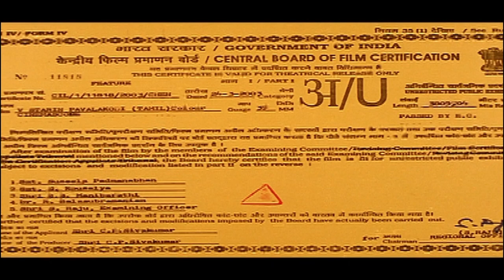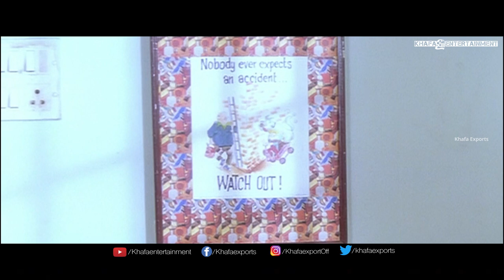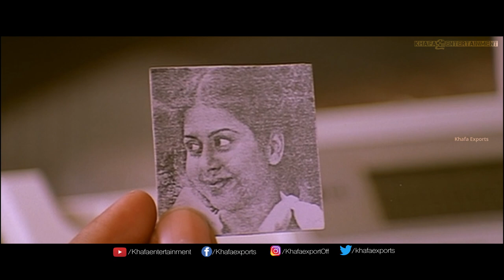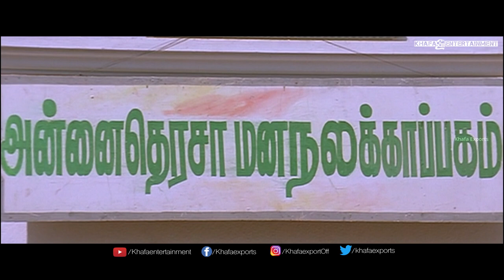Pavalakodi Tamil Full Movie | Vijayasarathy, Robert, Paval, Shaama | Ram - CP Saravanan | Sirpy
Pavalakodi  is a 2003 Tamil language drama film directed by Ram - CP Saravanan. The film features Vijayasarathy, Robert, Paval, Anumohan, Nirosha, Shaama in lead roles. The film had musical score by Sirpy and was released on 20 March 2003. This movie didn't do well in the box office. The plot of the movie is copied from the 1998 English movie There's Something About Mary

Film        : Pavalakodi
Starring   : Vijayasarathy, Robert, Paval, Shaama
Direct      : Ram - CP Saravanan
Producer : CP Sivakumar
Year        : 2003